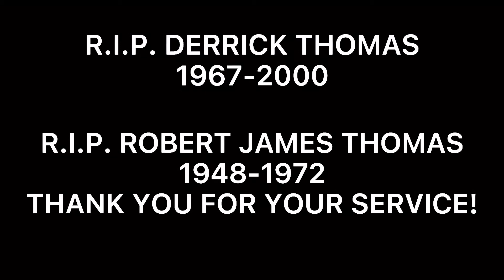Derrick Thomas Alabama Highlights | Throwback Month!